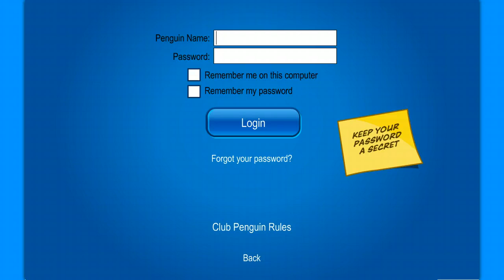Club Penguin - Card Jitsu Snow Beta Testing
Card Jitsu Snow Beta Is Out!